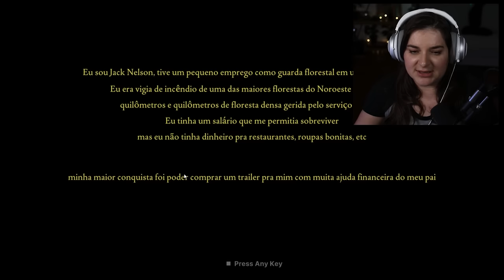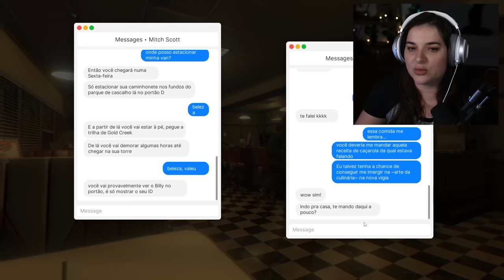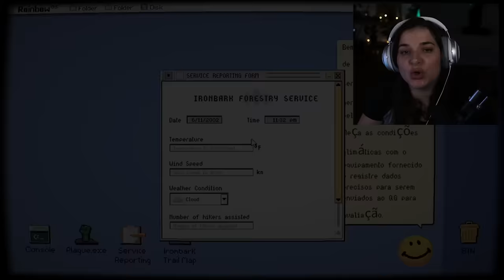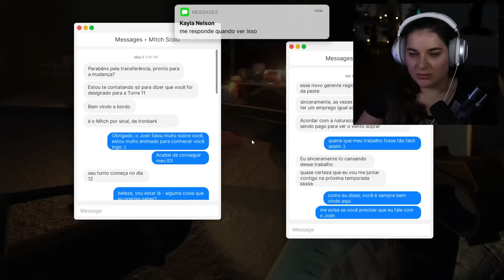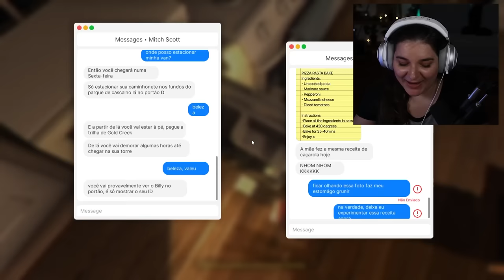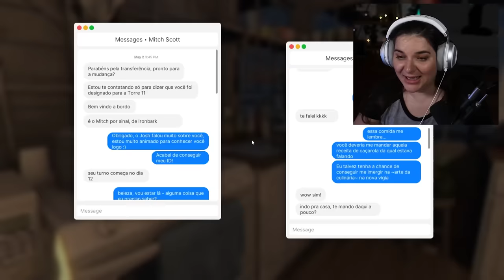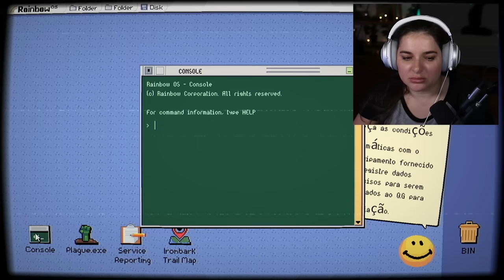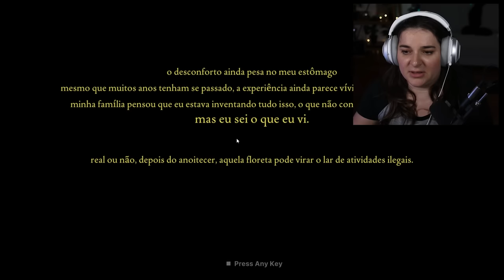SOBREVIVENDO NA FLORESTA CONTRA OS RITUALISTICOS - Fears to Fathom - Ironbark Lookout